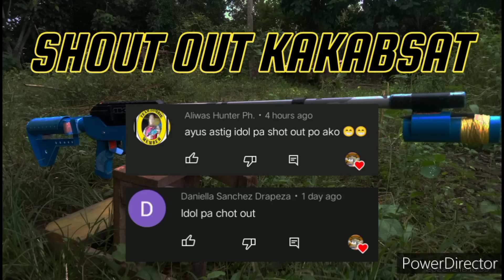Natapos din ang Tactical Chassis para sa ating PVC toygun na paniksay + shout out